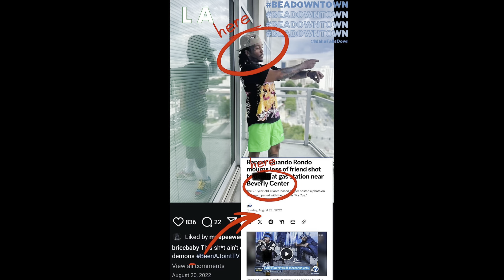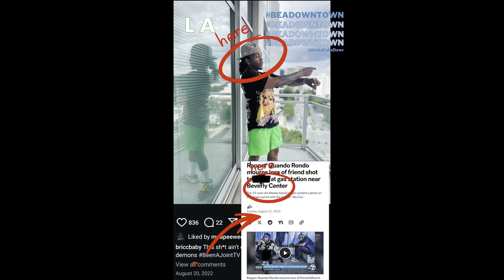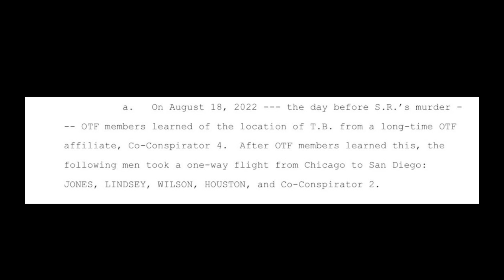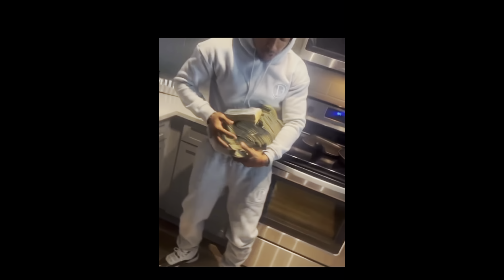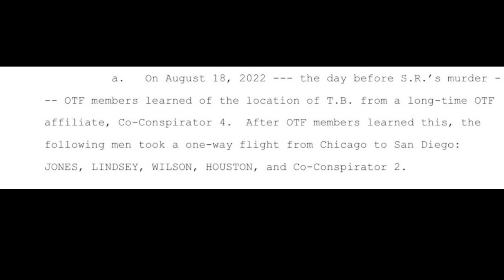BRICC BABY FLEXING STACKS OF CASH AFTER LUL PAB D*ATH ON IG‼️FEDS TOOK BRICC CELL PHONES🤔